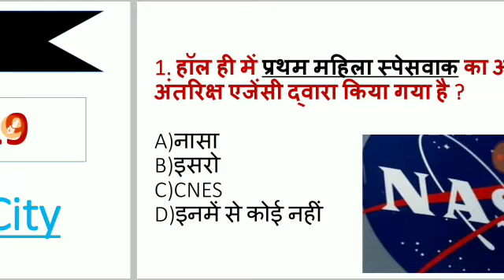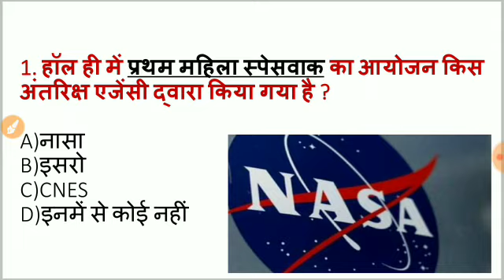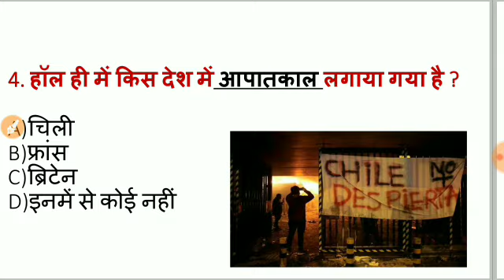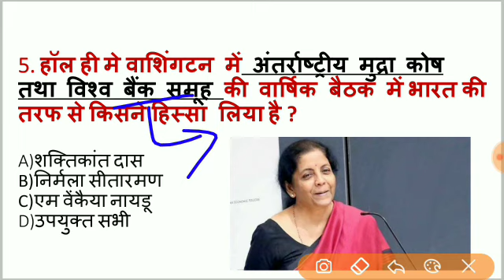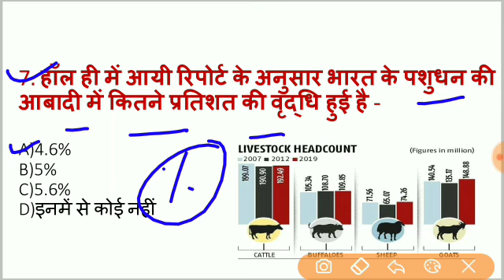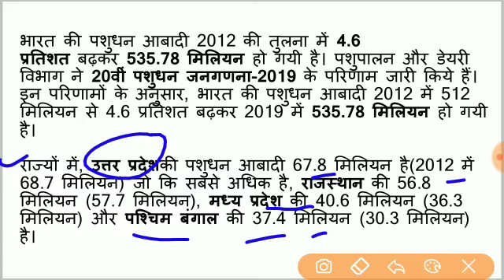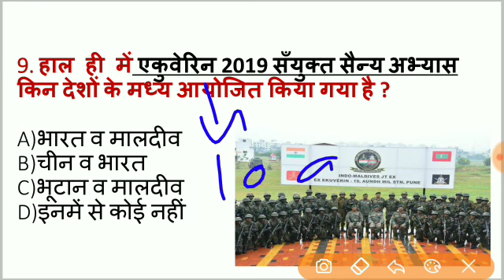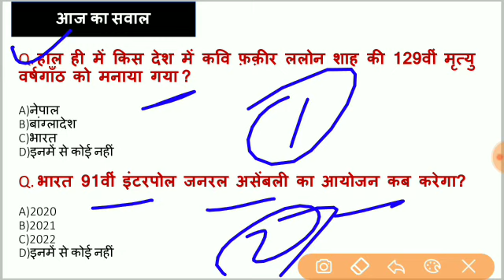21 October 2019|| Daily करेंट अफेयर्स || Most Important Current Affairs 2019 | Vimlesh Yadav